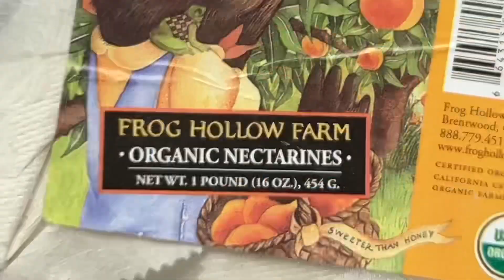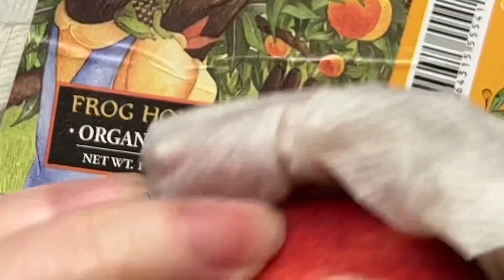274-3 Fig/Banana/Almond in whipping crème & NECTARINES